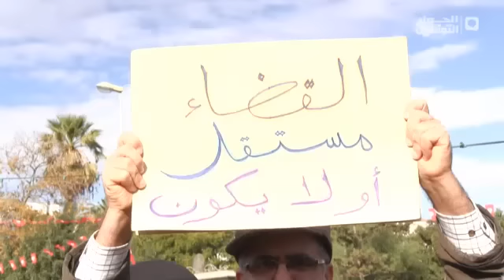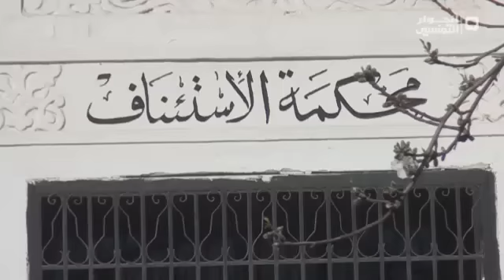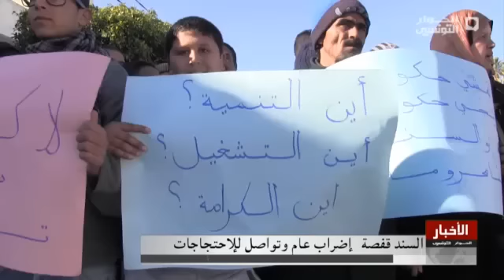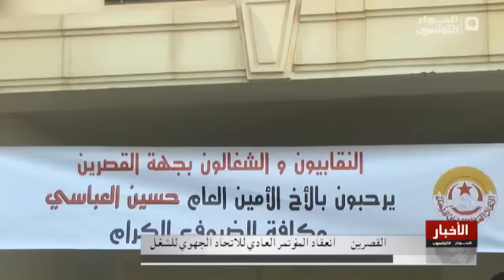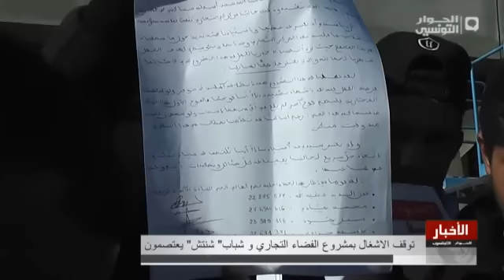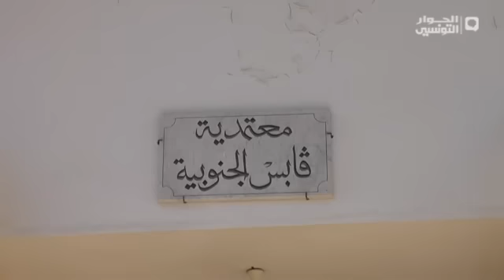نشرة الاخبار الرئيسية 15-01-2014